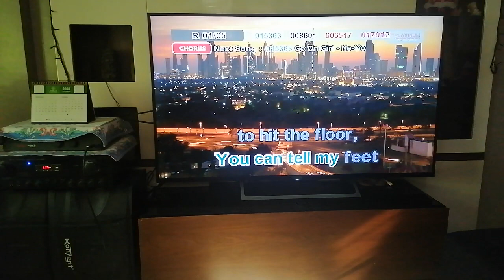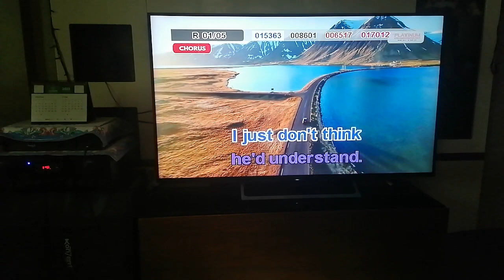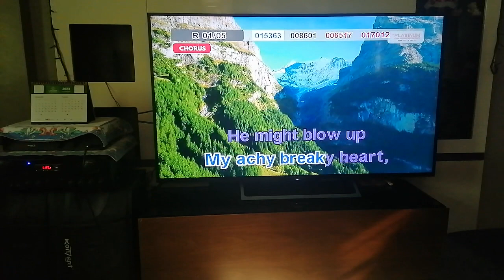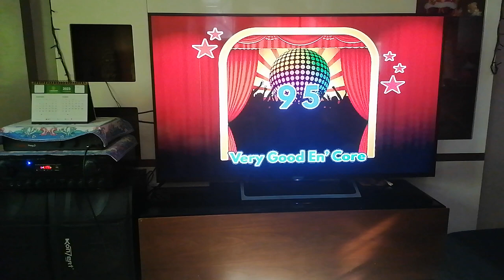5923 - Achy Breaky Heart - Billy Ray Cyrus (Karaoke Cover)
Composer: Don Von Tress
Score: 95
BGV: View

Please read this. Importante 'to:
1. Find the community tab post with "SONG REQUEST IS NOW OPEN". Requesting in other community tabs will have the request comment deleted.
2. Format: Number (optional) - Title (required) - Artist (required). The song's number is only optional, but it is still highly recommended to put the song's number, so I can easily take note of it. (Example: 1275 - Ipagpatawad Mo - VST & Co.)
3. Requesting the BGV is NOW allowed (View and 3D only)
4. Melody CAN NOW BE REQUESTED.
6. No rude comments. Requesting rudely will not only have the requests denied, the comment itself will also be deleted.

VOLUME: 94